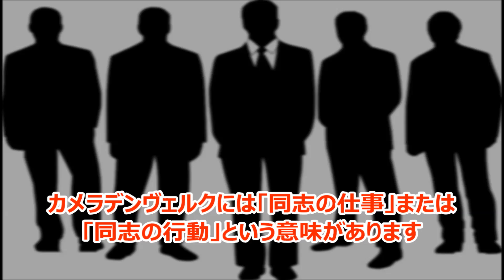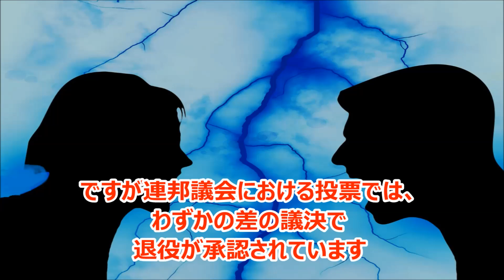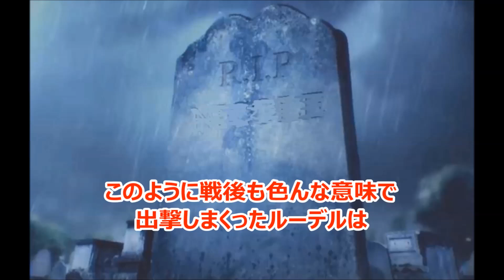【ゆっくり解説】実在した空の魔王？人類史上最強の爆撃王ルーデルの戦後について… 南米では武器商人・軍事顧問 A-10サンダーボルトⅡ攻撃機の開発に関与【世界史】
2000回以上も出撃しまくった空の魔王
500両以上も戦車を破壊しまくったソ連人民最大の敵
今回は日本のネット上でも大人気なハンス＝ウルリッヒ・ルーデルの「戦後」について解説してみます
第二次世界大戦においてルーデルは、ドイツ軍として多数のソビエト連邦の車両を破壊
大戦でドイツが敗北すると、ルーデルは連合軍に拘留されます
しかし、戦争犯罪に該当するものがなかったため、1946年4月に軍人病院からの退院をもって釈放されます

↓今後の活動のために購入をお願いします。

ロシア軍などに関する作品です。

日本の潜水艦で色々とヤバい↓

Amazonの欲しい物リスト↓